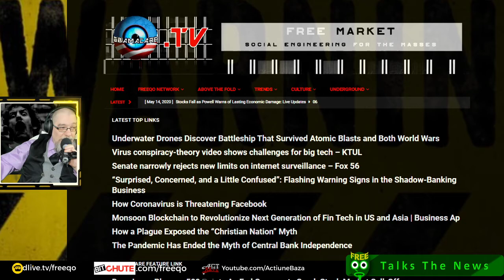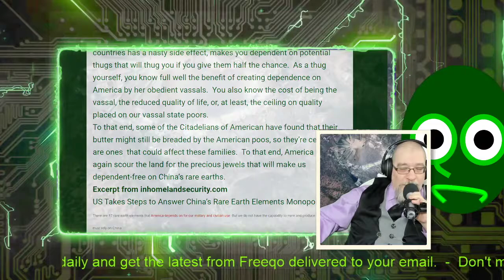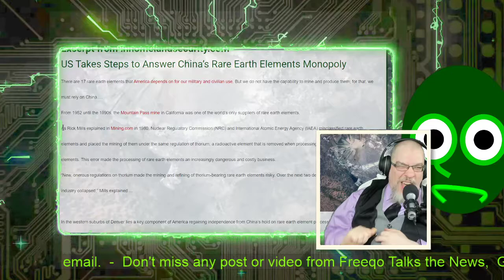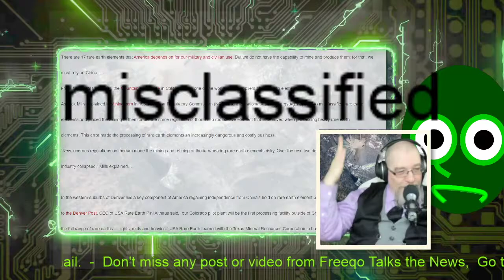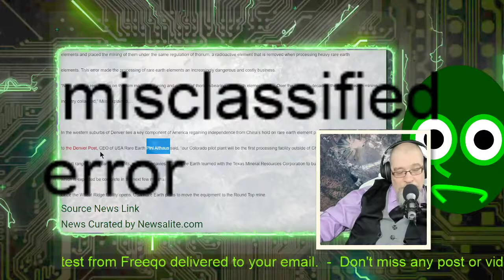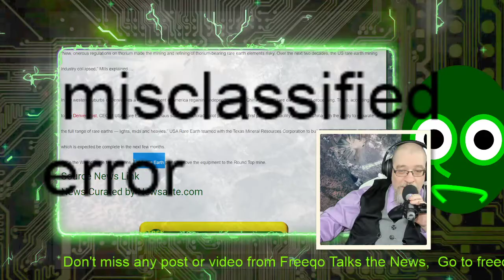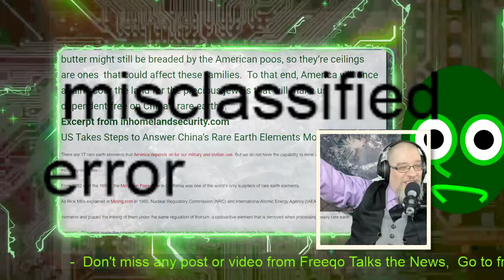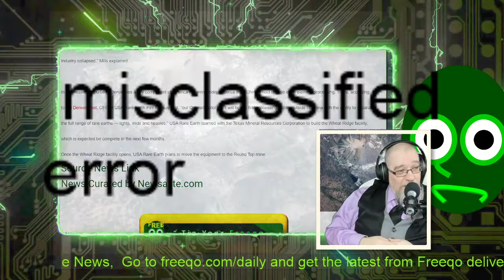Rare Earth in the US No Mo, Thanks to China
Thanks to the bellicosity now smouldering out of the land of Xi, Americans are finding some of their green love shifting to third world countries has a nasty side effect, makes you dependent on potential thugs that will thug you if you give them half the chance.  As a thug yourself, you know full well the benefit of creating dependence on America by her obedient vassals.  You also know the cost of being the vassal, the reduced quality of life, or, at least, the ceiling on quality placed on our vassal state poors.
To that end, some of the Citadelians of American have found that their butter might still be breaded by the American poos, so they’re ceilings are ones  that could affect these families.  To that end, America will once again scour the land for the precious jewels that will make us dependent-free on China’s rare earths.
US Takes Steps to Answer China’s Rare Earth Elements Monopoly
There are 17 rare earth elements that America depends on for our military and civilian use. But we do not have the capability to mine and produce them; for that, we must rely on China….
From 1952 until the 1990s, the Mountain Pass mine in California was one of the world’s only suppliers of rare earth elements.
As Rick Mills explained in Mining.com in 1980, Nuclear Regulatory Commission (NRC) and International Atomic Energy Agency (IAEA) misclassified rare earth elements and placed the mining of them under the same regulation of thorium, a radioactive element that is removed when processing heavy rare earth elements. This error made the processing of rare earth elements an increasingly dangerous and costly business.
“New, onerous regulations on thorium made the mining and refining of thorium-bearing rare earth elements risky. Over the next two decades, the US rare earth mining industry collapsed,” Mills explained….

In the western suburbs of Denver lies a key component of America regaining independence from China’s hold on rare earth element processing. There, according to the Denver Post, CEO of USA Rare Earth Pini Althaus said, “our Colorado pilot plant will be the first processing facility outside of China with the ability to separate the full range of rare earths — lights, mids and heavies.” USA Rare Earth teamed with the Texas Mineral Resources Corporation to build the Wheat Ridge facility, which is expected be complete in the next few months.
Once the Wheat Ridge facility opens, USA Rare Earth plans to move the equipment to the Round Top mine.

News Curated by Newsalite.com

Actiune Baza is part of the Freeqo Network, which includes-
Freeqo.com -  Newsalite.com  -  Obamacare.TV - PioneeringNews.com  -

We livestream on -
Dlive.tv/Freeqo
YouTube.com/ActiuneBaza
Facebook.com/FreeqoTalks

We post our excerpts of shows and videos on -
Bitchute.com/freeqo
YouTube.com/ActiuneBaza

You can find everything we do at freeqo.com